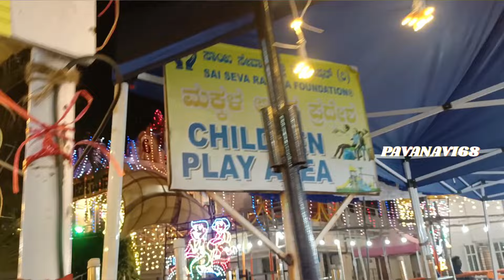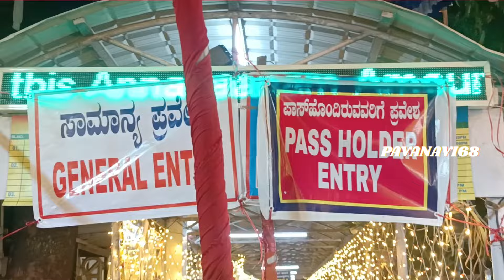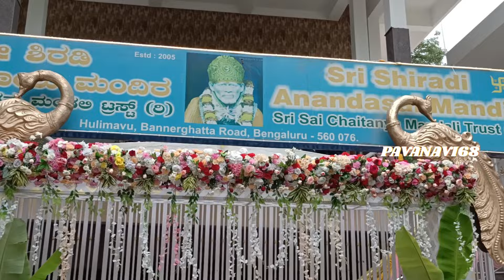GURU PURNIMA SPECIAL POOJA||SAIBABA TEMPLE||@pavanavi68